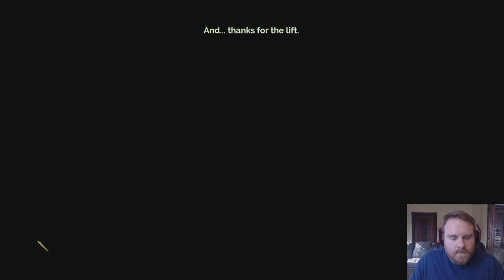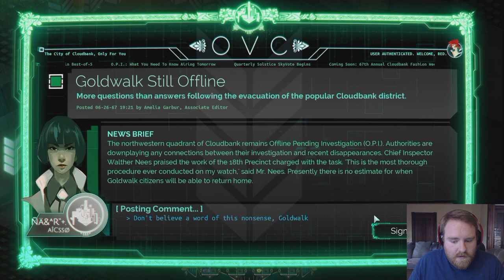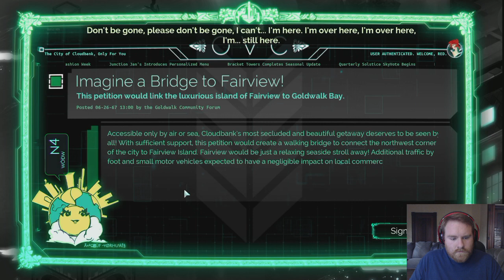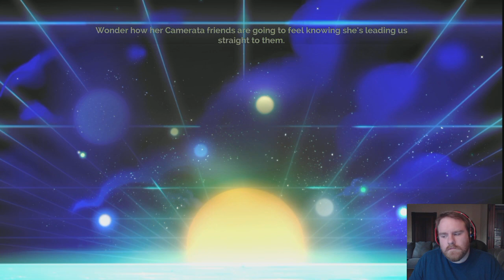Taylor Plays Transistor (Part 1)